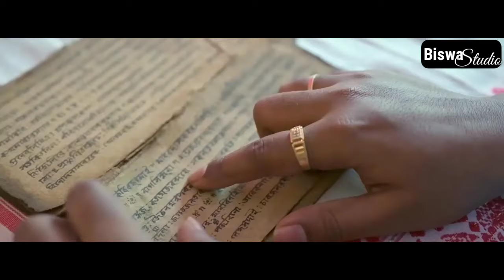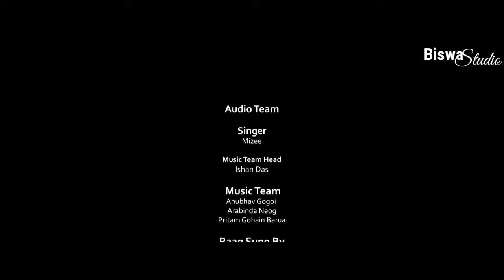Are kompit__sri Sri Madhav dev__anurag saikia__mizee__borgeet__assamese devotional